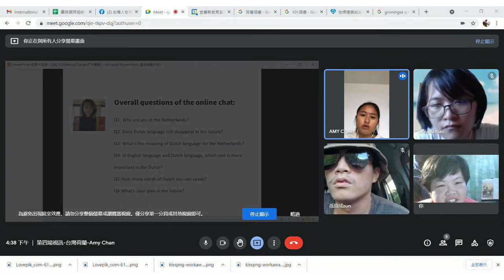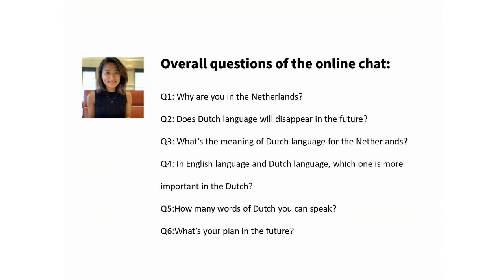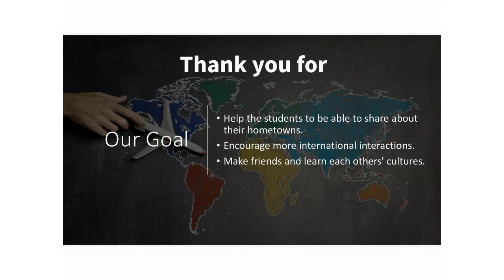2021第四場台灣荷蘭跨國視訊with Amy Chan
Taiwan Gong Ma to Netherlands
Amy Chan from Taiwanese in the Netherlands

詹雅惠  Amy Chan
The Master Degree of the Utrecht University of Law. Podcaster of 歐涯諮詢Bar & Consultant. Living in Amsterdam.

Our Goal

The quality of education about local knowledge.

Our team focuses on more international and cultural exchanges by music, food and agriculture education.

International Institutions:

Netherlands Office Taipei

Taipei Representaive Office in the Netherlands

Groningse School

VNS Location – HSV International School

Shanne van Eerden — Workaway

Amy Chan — Taiwanese in the Netherlands

Overall questions of the online chat:

Q1: Why are you in the Netherlands?
Q2: Does Dutch language will disappear in the future?
Q3: What’s the meaning of Dutch language for the Netherlands?
Q4: In English language and Dutch language, which one is more important in the Dutch?
Q5:How many words of Dutch you can speak?
Q6:What’s your plan in the future?